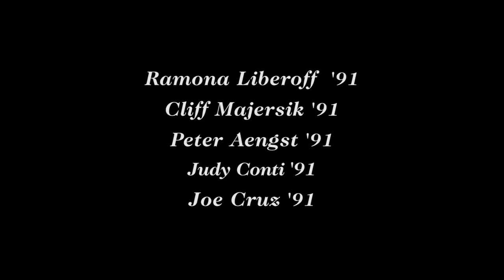Alumni Seminar: Liberal Arts and Life in the Non-Profit World (Ephs Impacting Communities)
Join members of the Class of 1991 as they discuss their paths taken to the non-profit world and how Williams directly and indirectly influenced their current directions in life. Learn about their motivations and how they’ve gone on to make an impact on their communities, both locally and globally.

Panelists: Ramona Liberoff ’91 CEO of Spring Accelerator, Cliff Majersik ’91 Executive Director at the Institute for Market Transformation, Peter Aengst ’91 Northern Rockies Regional Director of The Wilderness Society, and Judy Conti '91 Federal Advocacy Coordinator at the National Employment Law Project

Moderator: Joe Cruz ’91, Professor of Philosophy and Chair of the Cognitive Science Program at Williams College

MAINSTAGE, ’62 CENTER FOR THEATRE AND DANCE